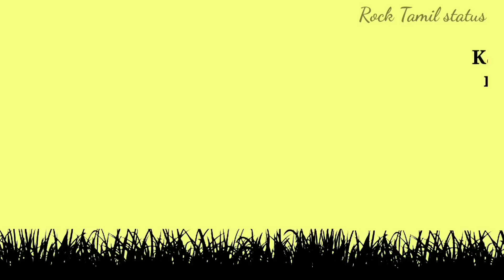Election WhatsApp status April 18|Political Tamil whatsapp status|shadow Drama|Vote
35 minutes ago
life failure whatsapp status tamil
whatsapp status
tamil songs whatsapp status tamil
tamil sad songs whatsapp status
dialogue whatsapp status tamil
funny love status for whatsapp in tamil heart touching love status for whatsapp in tamil
love failure status for whatsapp in tamil love feeling status for whatsapp in tamil love pain whatsapp status in tamil
love quotes for whatsapp status in tamil love status for whatsapp for girlfriend in tamil
font love success whatsapp status in tamil love whatsapp status for girlfriend in tamil love whatsapp status in tamil language
one sidene best love status for whatsapp in tamil
one sided love status for whatsapp in tamil one sided love whatsapp status in tamil romantic love status for whatsapp in tamil romantic love whatsapp status in tamil
short love status for whatsapp in tamil status love whatsapp tamil english tamil love breakup whatsapp status tamil
love failure quotes for whatsapp status tamil love funny whatsapp status tamil
love song lines for whatsapp status tamil love song lyrics for whatsapp status tamil love song lyrics whatsapp status tamil
love status for whatsapp tamil love whatsapp dp tamil love whatsapp
dp images tamil love whatsapp images tamil love whatsapp profile picture tamil love whatsapp quotes tamil
tamil love whatsapp status cute videos download
tamil love whatsapp status download hd tamil love whatsapp status download video tamil love whatsapp status download video song
tamil love whatsapp status hd download tamil love whatsapp status hd videos download
tamil love whatsapp status mp3 download tamil love whatsapp status mp4
tamil love whatsapp status mp4 download tamil love whatsapp status mp4 videos download tamil love whatsapp status
new tamil love whatsapp status
old videos download
tamil love whatsapp status sad videos download tamil love whatsapp status
serial videos download tamil
love whatsap song